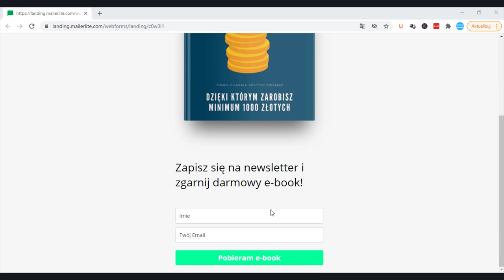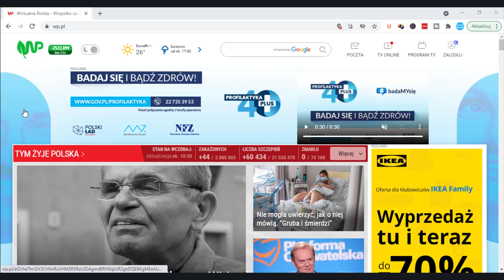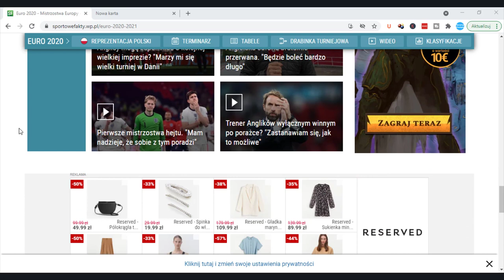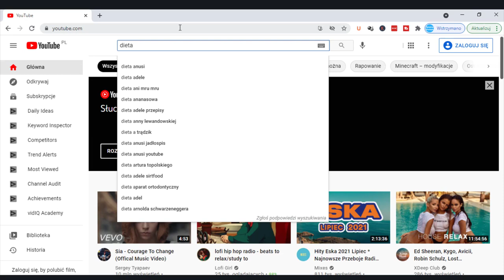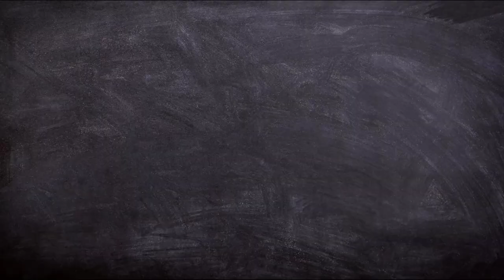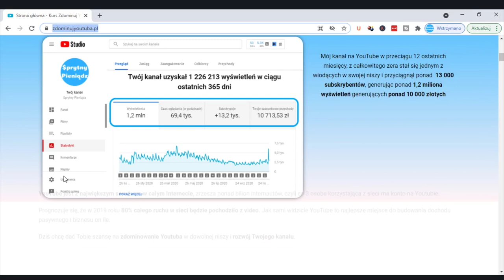O Czym Nagrywać na YouTube? (7 Sprawdzonych Sposobów)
Uwaga!!! Konkurs z nagrodami do wygrania.
Zostaw pod tym video komentarz z pomysłem na nowe video.
Najlepsze pomysły wygrywają cenne nagrody.
Wyniki konkursu już w przyszły piątek!
Życzę wszystkim powodzenia i miłej zabawy!

O czym nagrywać nowe video? To pytanie zadaje sobie niejeden twórca, który prowadzi kanał na YouTube. Co zrobić kiedy mamy stworzyć  video, a nie bardzo wiemy co warto nagrać?

W tym materiale pokaże wam 7 pomysłów na rozwiązanie tego problemu. Dodatkowo przygotowałem dla was specjalny konkurs z ciekawymi nagrodami do wygrania, ale o tym na końcu tego video.

99 Pomysłów na rozpoczęcie swojej przygody w Internecie i Zmianę swojego życia. Sprawdź koniecznie!